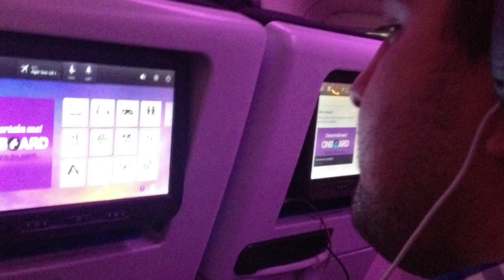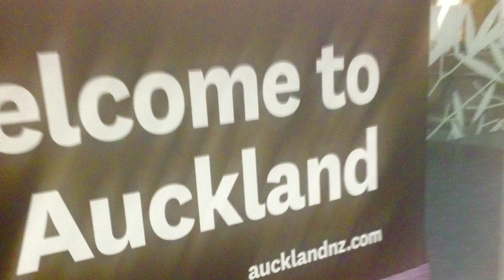Kautai's in Tonga 2015 - Part 1/3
Our first trip to Tonga back in 2015. Vito hadn't seen his family in 8 years, and I never met them at all! I had all these videos and picture and wanted to make sure I put something together so we never forget this trip. It was a beautiful reunion for the Kautai's.